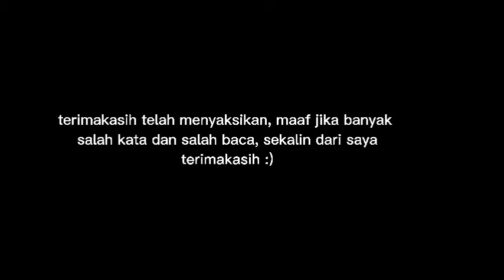tugas bahasa Sunda — Fida udwina